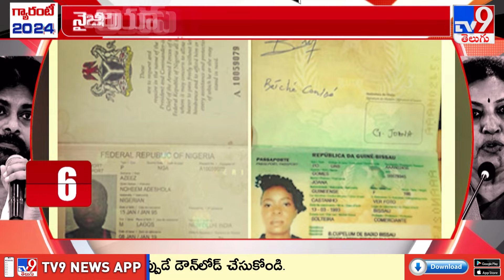TG News : Hyderabad లో అంతర్రాష్ట్ర డ్రగ్స్ ముఠా అరెస్ట్ - TV9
TG News : హైదరాబాద్ లో అంతర్రాష్ట్ర డ్రగ్స్ ముఠా అరెస్ట్ - TV9

Credits